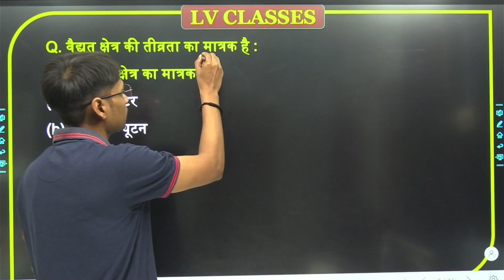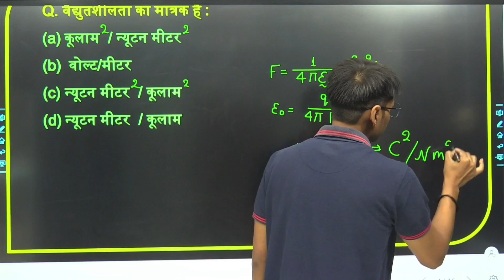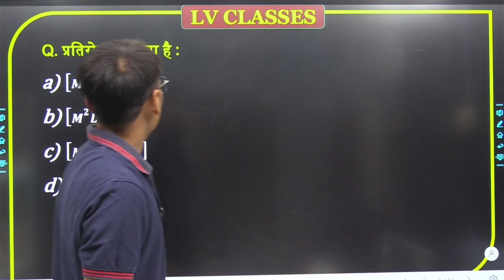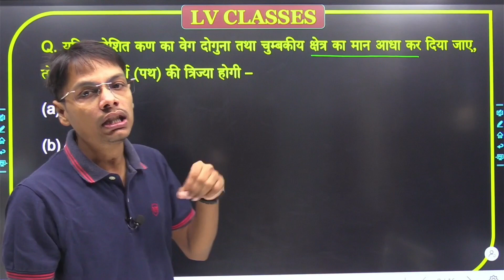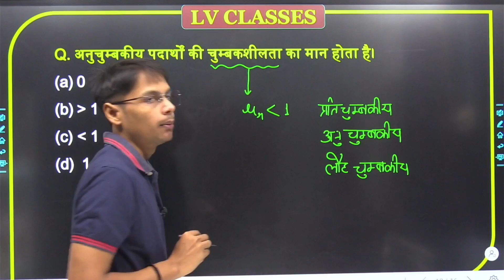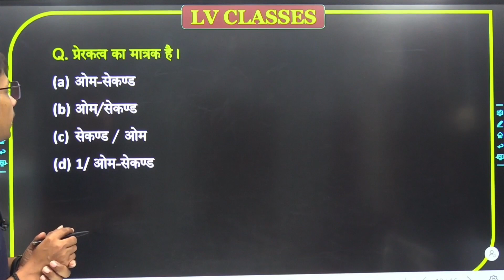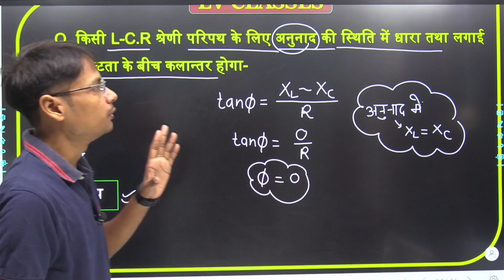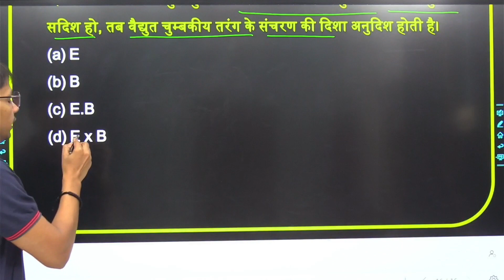Class 12th Physics crash course for board exam 2024 Day1 | 12th physics important questions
12th Physics model Paper 2024 solution
Class 12th Physics crash course for board exam 2024